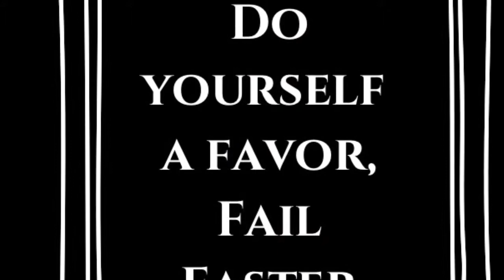EVeryone fails sometimes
It's not failing that matters it's what happens after the fall